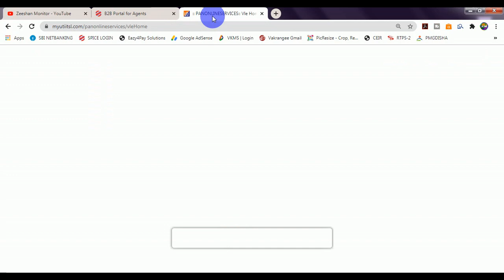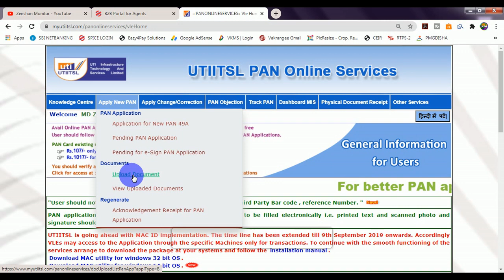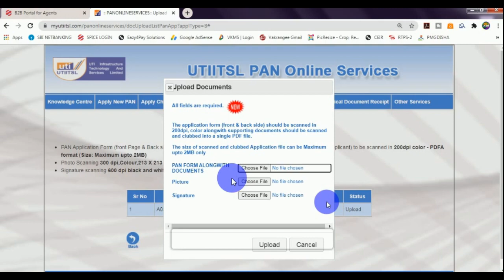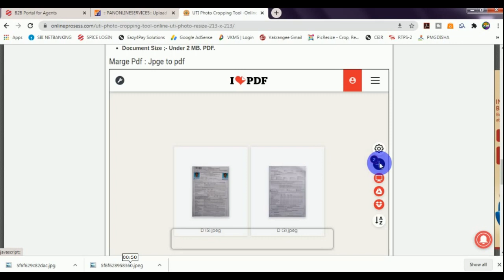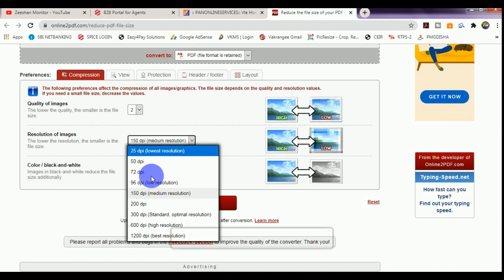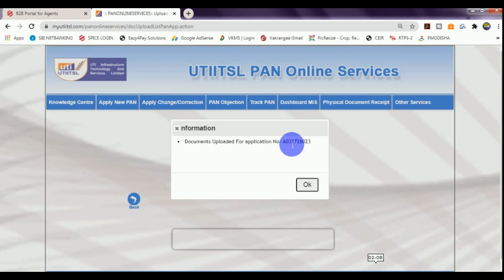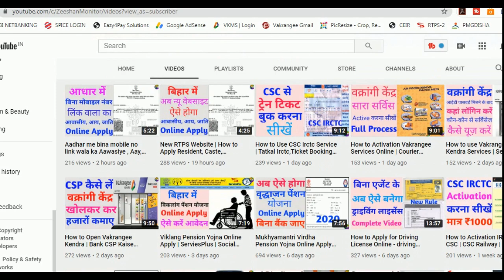How to Resize Photo, Signature, PDF Online. For UTI Pan Card Apply | Photo Resize Software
How to Resize Photo, Signature, PDF For UTI Pan Card Apply